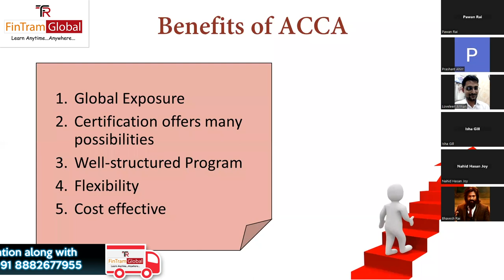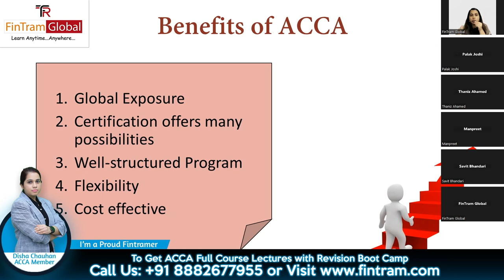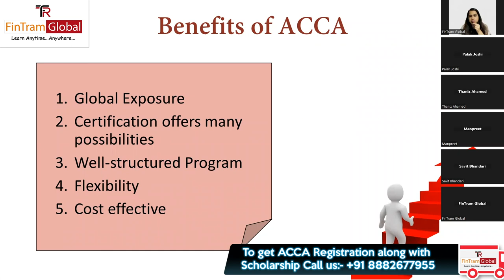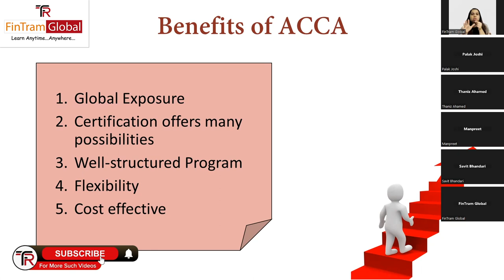ACCA Career Scope in India | Acca benefits in India| ACCA Coaching in India | ACCA Institute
ACCA is one of the most sought after qualifications with growing value world wide over the past few years! Watch this video to find out everything you need to know before starting with ACCA!
If there are any video suggestions that you would like us to make, please drop them in the comments.

Buy FinTram's Video Question Marathon Now by clicking below:-